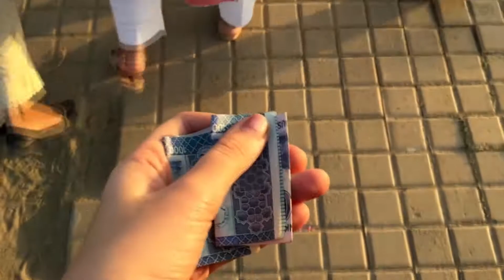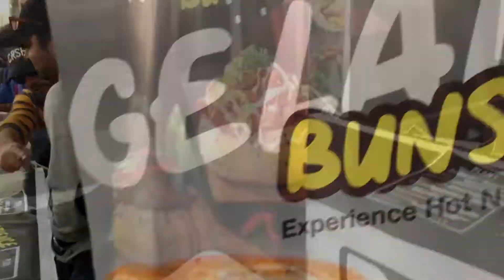VLOG: KARACHI COKE FEST | COKE FEST KARACHI *My Experience* | NOORELLEJS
It's a fun-filled vlog. really enjoyed at cokefestkarachi2018